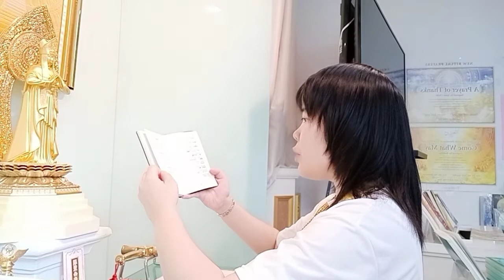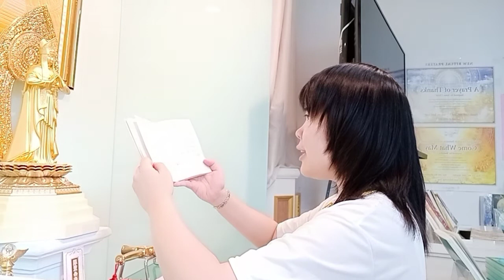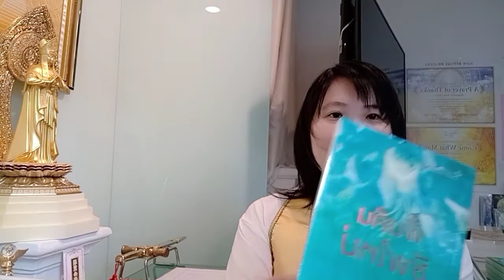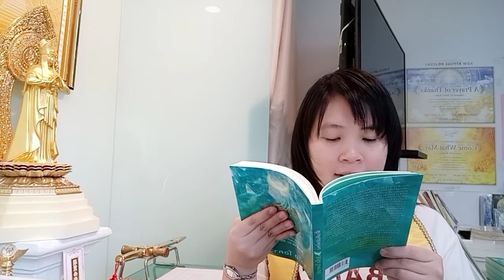EP.5 ฟื้นคืนชีพใหม่ ตอน มหาวิทยาลัยแฮปปี้ไซเอนซ์ HSU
HS มี kyouten หนังสือ ด้วยนะคะ

Happy Science เป็นขบวนการระดับโลกที่ให้พลังแก่บุคคลในการค้นหาเป้าหมายและความสุขทางจิตวิญญาณ และแบ่งปันความสุขนั้นกับครอบครัว สังคม และโลก ด้วยสมาชิกมากกว่าสิบสองล้านคนทั่วโลก Happy Science มุ่งหวังที่จะเพิ่มความตระหนักรู้ถึงความจริงทางจิตวิญญาณและขยายขีดความสามารถของเราในด้านความรัก ความเห็นอกเห็นใจ และความสุข เพื่อให้เราสามารถร่วมกันสร้างโลกในแบบที่เราทุกคนปรารถนาจะอาศัยอยู่
 สมัครสมาชิกทดลองวันนี้!!

Become a Trial Member Today!!

สมัครเป็นสมาชิกแฮปปี้ไซเอนซ์

ผู้ที่สนใจศึกษาปรัชญาแนวคิดของท่านอาจารย์ริวโฮ โอคาวา สามารถทำได้โดยสมัครเป็นสมาชิกแฮปปี้ไซเอนซ์ (ค่าสมาชิกแรกเข้า 100 บาท) จุดประสงค์ของเราคือต้องการให้ทุกคนได้ค้นพบความสุขที่แท้จริง และแบ่งปันความสุขนั้นไปยังคนอื่นด้วย

เมื่อท่านสมัครเป็นสมาชิกแฮปปี้ไซเอนซ์ ท่านจะได้รับทราบข่าวสาร กิจกรรมที่น่าสนใจของเรา รวมทั้งปาฐกถาล่าสุดของท่านอาจารย์ริวโฮ โอคาวาในแต่ละเดือน นอกจากนี้สมาชิกทุกท่านจะได้รับหนังสือบทสวดมนต์ของแฮปปี้ไซเอนซ์ ภายในมีบทสวดมนต์ทรงพลัง 3 บทที่เมื่อสวดเป็นประจำจะช่วยพัฒนาธรรมชาติอันศักดิ์สิทธิ์ในตัวท่าน ได้รับแรงบันดาลใจและการปกป้องคุ้มครองทางจิตวิญญาณ

ทั้งนี้ท่านสามารถสมัครเป็นสมาชิกและรับจดหมายข่าวประจำเดือนด้วยการแจ้งชื่อ ที่อยู่ อีเมล หมายเลขโทรศัพท์ที่ใช้ติดต่อ พร้อมทั้งส่งสลิปการโอนบริจาคค่าสมาชิก 100 บาท มาที่กล่องข้อความนี้ได้เลยค่ะ

ข้อมูลการโอนบริจาคเพื่อเป็นสมาชิก :
บัญชี : มูลนิธิศาสตร์แห่งความสุข (ประเทศไทย)
ธนาคารกสิกรไทย สาขาสุขุมวิท 33
Happy Science (Thailand) Foundation

ที่อยู่ : 19 ซอยสุขุมวิท 60/1 บางจาก พระโขนง กทม. 10260